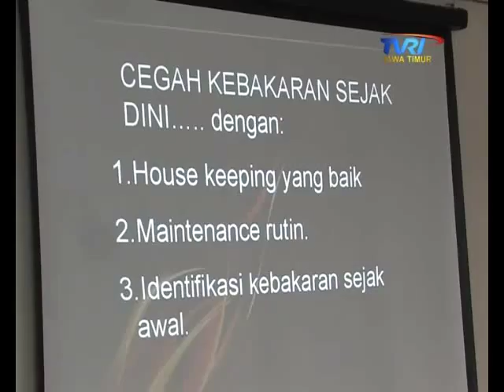Fire Safety Education di PT Maspion - TVRI NEWS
Program Fire Safety Education adalah salah satu program PT Sanindo  Perkasa Abadi yang mengajarkan cara penanggulangan bahaya kebakaran, Apa Perusahaan anda sudah kami datangi ?

Fire Safety Education one of programs Sanindo Perkasa Abadi, PT  that teaches how to overcome the dangers of fire,
what your company already we go?